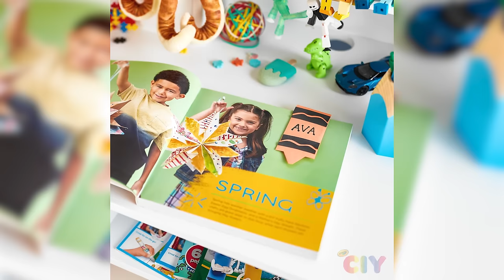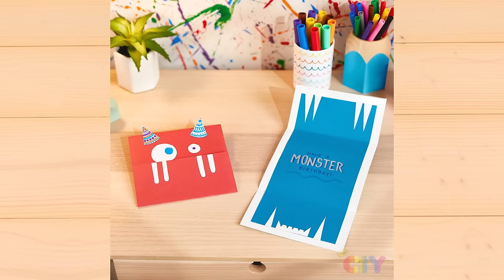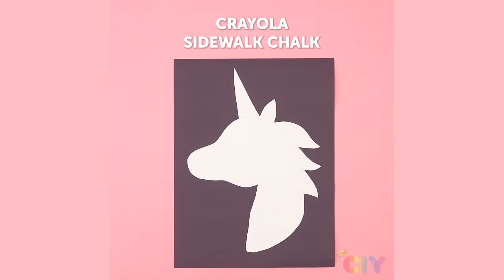New, Exciting Ways to Make Art |DIY Crafts || Crayola CIY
It can be easy to do the same old painting and drawing during craft time, but sometimes it’s even more fun to shake things up and try a different way of making art! Like using a plastic bag to create a painting technique you’ve never seen before. Or what about pieces of cardboard to make stamps for painting and even rainbow hair? Crayola is here to let your imagination soar!
Timestamps:
0:03 Sponge rainbow art
0:26 Plastic bag paintings
1:00 Rainbow hair artwork
1:24 Cardboard paint stamps
1:56 Colorful spinning top
2:31 Galaxy painting
3:23 Crayola Crayon DIY Bookmark
4:09 Monster Card
5:23 Colorful Slime
6:16 Watercolor Mosaic Dolphin
7:38 Rainbow art
7:55 All About Me Poster
8:47 5 Ways to Create a Rainbow
10:23 Chalk Unicorn Wall Art
Crayola believes in unleashing, nurturing, and celebrating the colorful originality in every child by offering tools that inspire kids and giving colorful wings to the invisible things that grow in their hearts and minds.